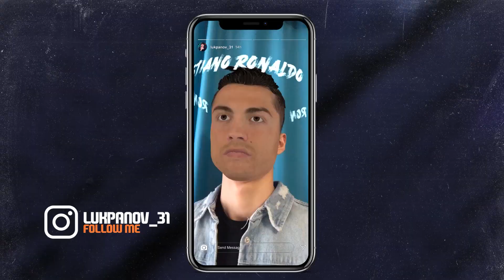FIFA 23 | NEW FEATURES & CHANGES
Track:   EBEN & Godmode - Find A Way